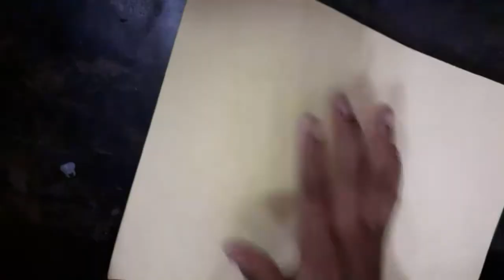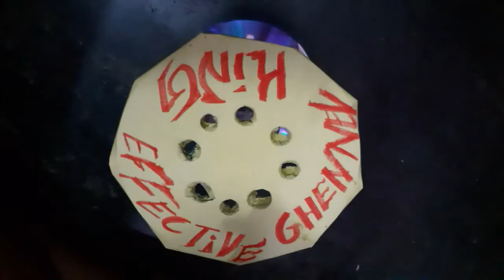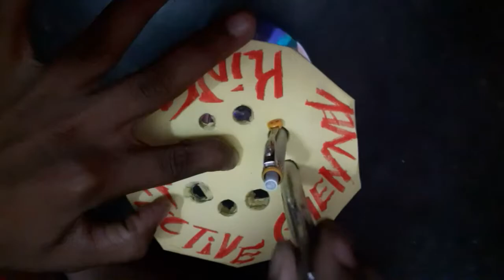How to make a pen stand with waste CD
King Effective Channel
This video is about
How to make a pen stand with CD